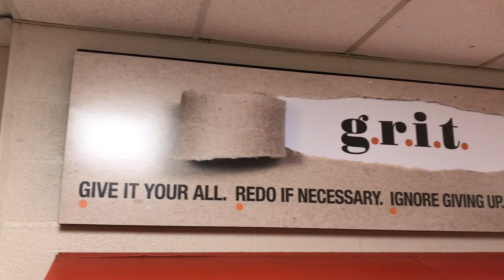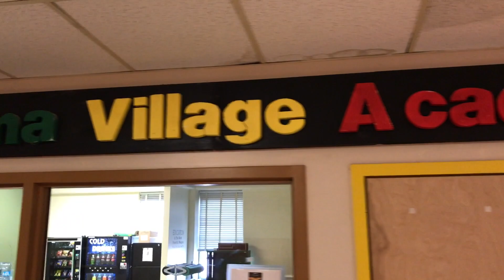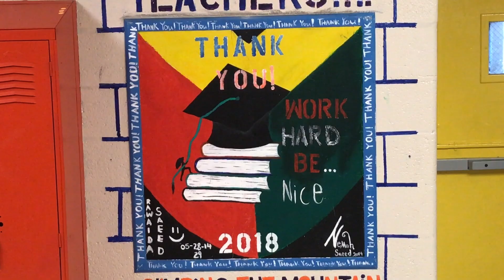Helping people facing homelessness in Baltimore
The past weekend 12 other men and I went on a service trip to Baltimore City. We helped clean up a school named KIPP Academy and served meals to the homeless with Our Daily Bread!

YESSOY!

THANK YOU TO EVERYONE THAT WATCHED IT MEANS A LOT!